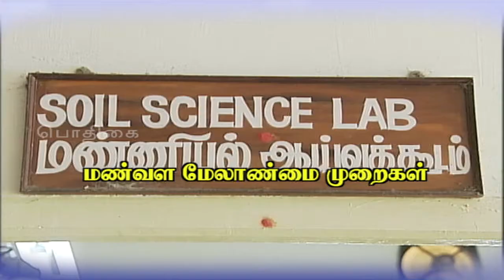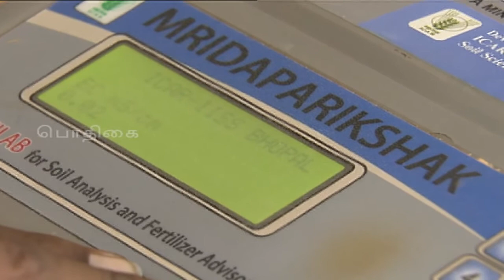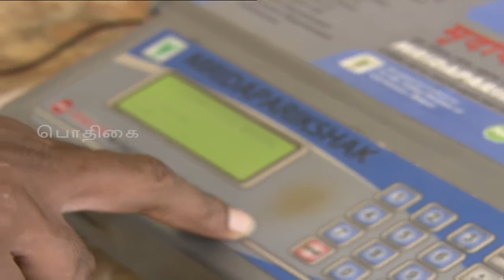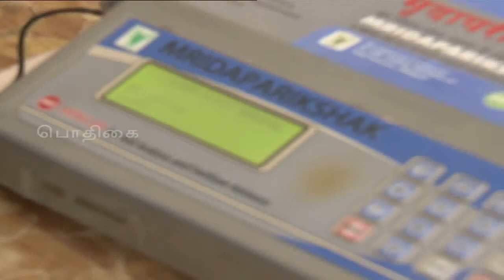Pon Vilaiyum Bhoomi ( 18/09/2018)Agricultural Technology - Soil Management Methods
Agricultural Technology:-
Soil Management Methods
Pt:- Dr. T. SELVARAJ, Assistant Professor (Soil Science)
Krishi Vigyan Kendra, Kattupakkam,
Kancheepuram District